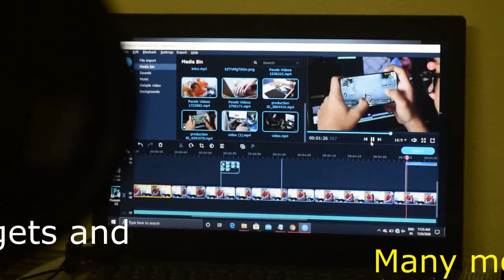my first vlog in youtube @ ranpur 😍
Ranpur is a small town in the district of Nayagarh in the eastern Indian state of Odisha. The village is also known as Ranpurgarh or simply Ranpur as per the modern usage. The village is historically significant especially during the British Raj when it was the capital of the princely state of Ranpur.
odisha travel vlog
odia travel
ranpur khorda
ranpur
dominar
odia vlog
super bike
odia biker
bhubaneswar super biker
odia toka
best place in odisha
hill top
odisha
bhubaneswar
travel odisha
travel puri
travel ranpur
puri
rathyatra
rathyatra puri
lockdown khati
lockdown ride
dominar 400
odisha travel vlog
odia travel
ranpur khorda
ranpur
dominar
odia vlog
super bike
odia biker
bhubaneswar super biker
w bhaina
odia toka
accident
accident video
hill top
odisha
bhubaneswar
travel odisha
travel puri
travel ranpur
puri
rathyatra
rathyatra puri
lockdown khati
lockdown ride
odia youtuber,odia daily vlogger,daily vlog odia,
MOTO
VLOG
VLOGGING

Ashutosh Nayak